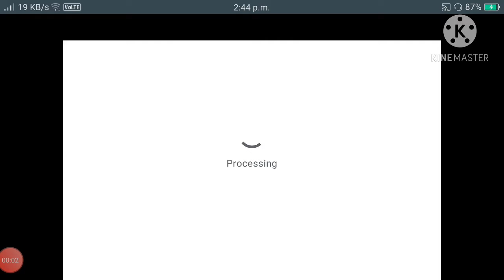I GOT I HEART YOU EMOTE AND EAT MY DUST EMOTE GARENA FREE FIRE